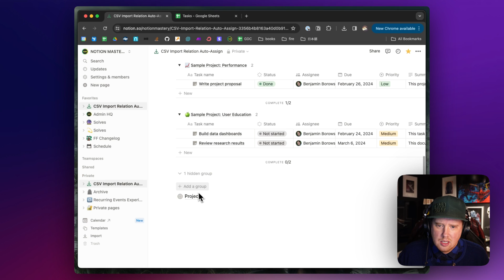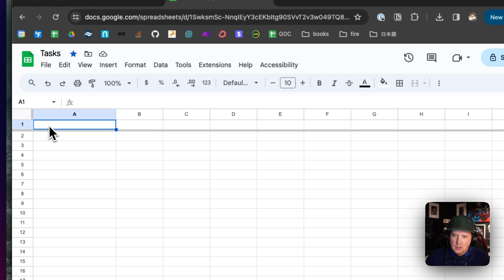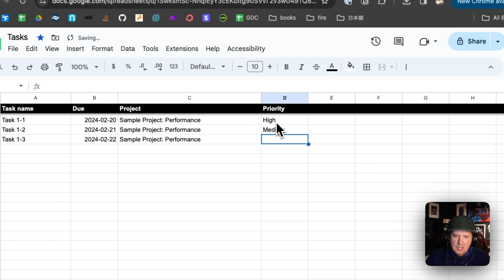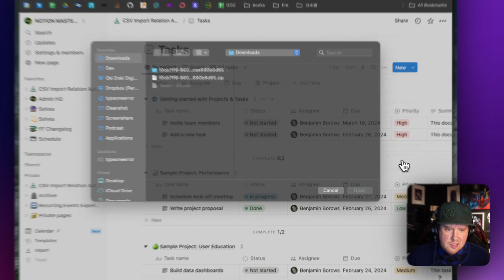Auto Relations with Notion's Merge CSV Feature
Quick overview of some recent updates to Notion's Merge CSV feature which now auto-relates Relations by name!

00:00 Intro
00:14 Setup
02:39 Importing the Tasks
04:00 Other Stuff
04:33 Outro

*Want to go deeper with Notion and get live support from experts in a supportive community?*

Check out our year-long program Notion Mastery for access to me and my team's Notion expertise. We've helped 1000s of students and businesses make Notion a healthy part of their operations.